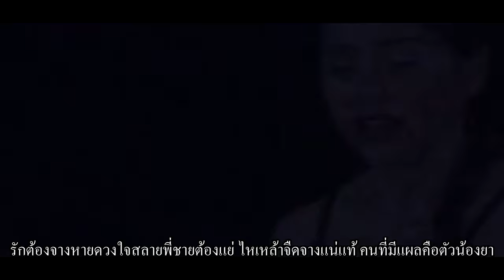รักสลายใจมีกรรม - ดอกฟ้า บ้านดอน [Remake Music Video] 4K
เพลง : รักสลายใจมีกรรม
คำร้อง:/ทำนอง : ธนาวุฒิ ทองนาค
เรียบเรียงดนตรี : บุญทอง โพสุภา
นักร้อง : ดอกฟ้า บ้านดอน
อัลบั้ม : ดอกฟ้า บ้านดอน ชุดที่ 5 น้ำตาหน้าเป็น